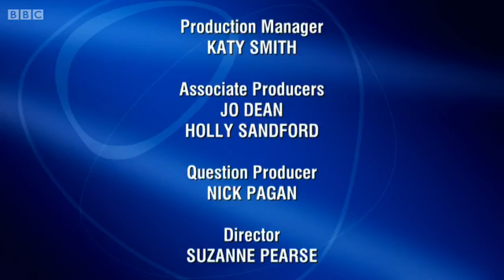Eggheads - Series 14 - Episode 109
Jeremy Vine hosts the show where every day a new team of challengers take on probably the greatest quiz team in Britain - The Eggheads - made up of some of the country's top quizzers, including Tremendous Knowledge Dave Rainford; Mastermind and Millionaire winner Pat Gibson; winner of Are You An Egghead? Barry Simmons; Millionaire winner Judith Keppel; Mastermind winner Chris Hughes; four times world quiz champion Kevin Ashman; and 15-1 winner Daphne Fowler. Can the challengers triumph over the general knowledge Goliaths and walk off with the cash prize or will it roll over to the next show?